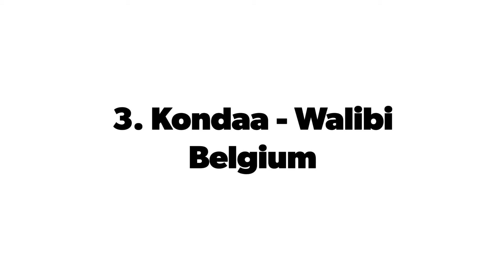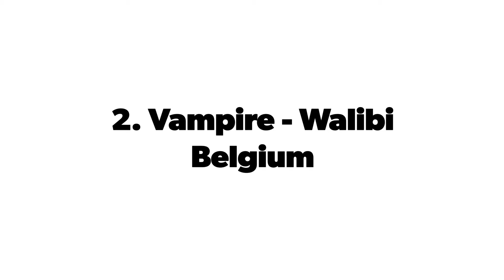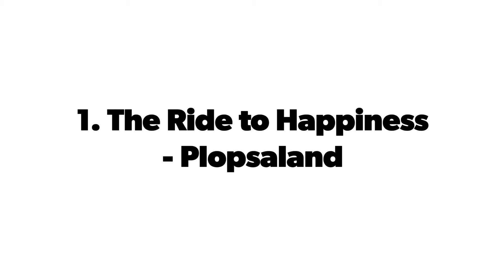Top 5 coasters so far 🎢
Only coasters where it is allowed to film with my go pro. Quality maybe different om those video's. Enjoy!